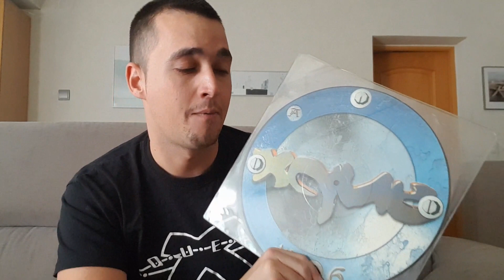LUCHA MAKINERA!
Seguir apostando por la Música Makina es una apuesta Dificil de al cual no me arrepiento, tenemos que estar más Unidos que Nunca! Makina o Muerte! Instagram @remember_castefa